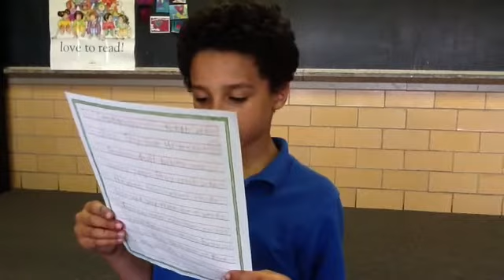Tasmanian Devil by Roy